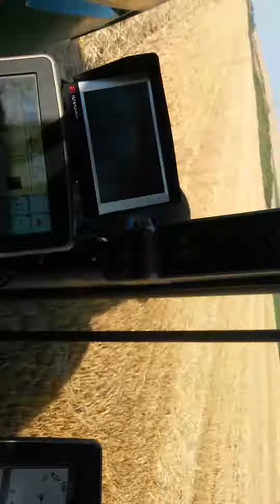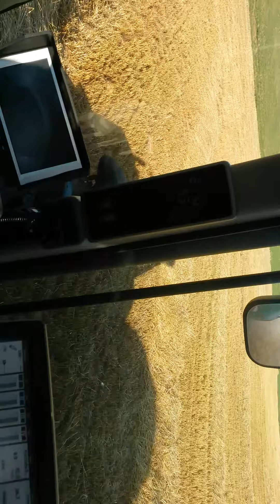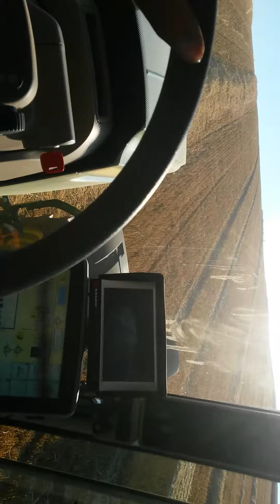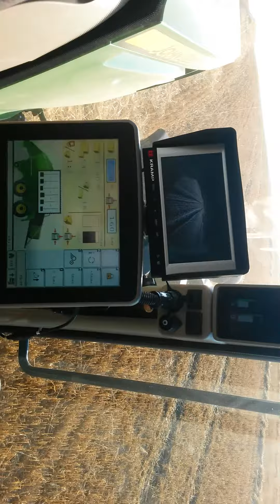Demotour John Deere L 1534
Horská dráha v Čejči